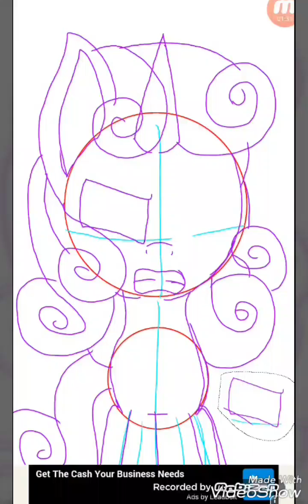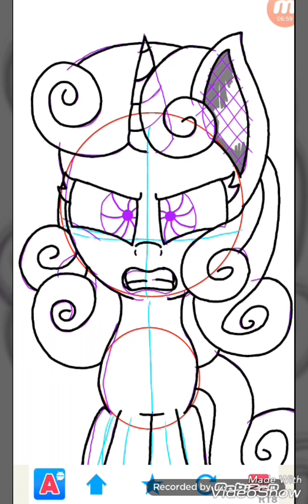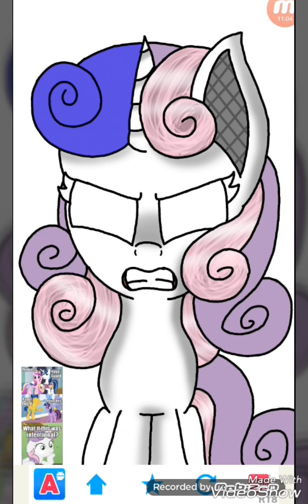MLP Sweetie Bot Speedpaint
I took a picture that I drew when I first started drawing ponies. I was like "Hey! Let's   draw this again!" Song: The Ultimate Sweetie Belle by Alex S